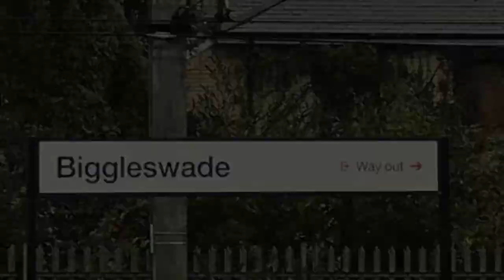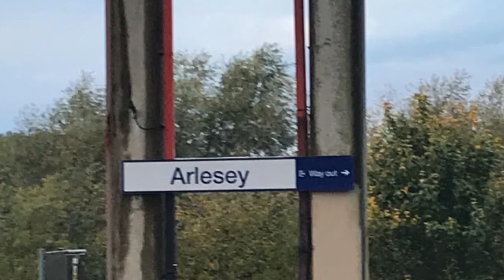Trains at Biggleswade & Arlseley, ECML, 28/10/20